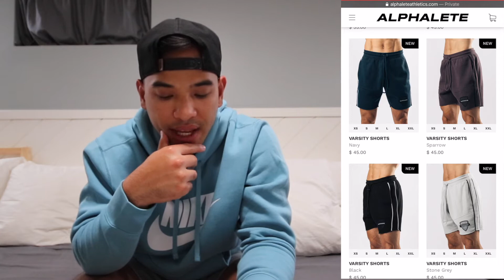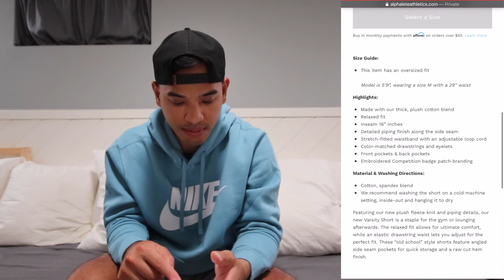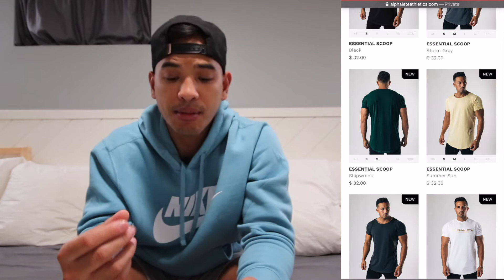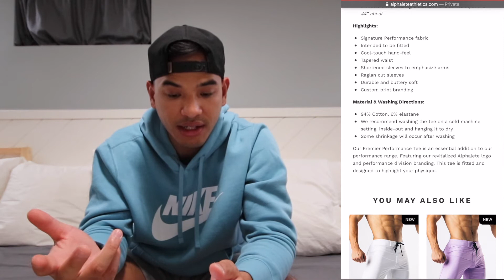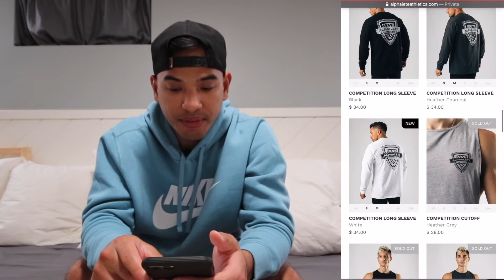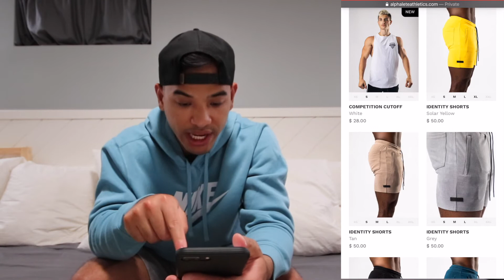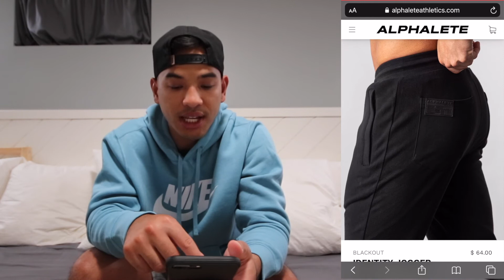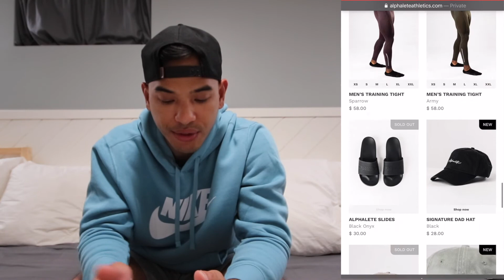Alphalete Summer 2020 Launch Review Video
Hi everyone! I love the Alphalete brand but wasn’t able to pick up any items from their launch so I thought it’d be a cool idea to give you some thoughts on their most recent (Summer 2020) launch. Let me know what you guys think of my review and let me know down in the comments.